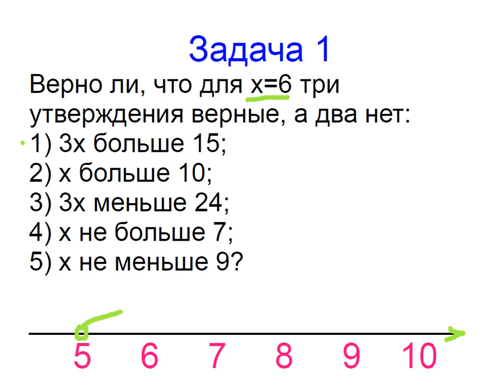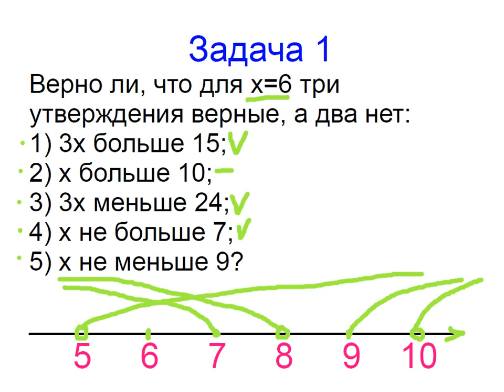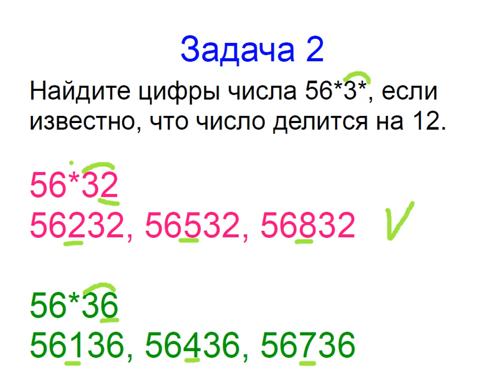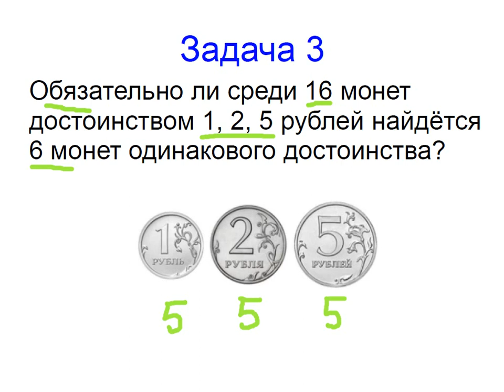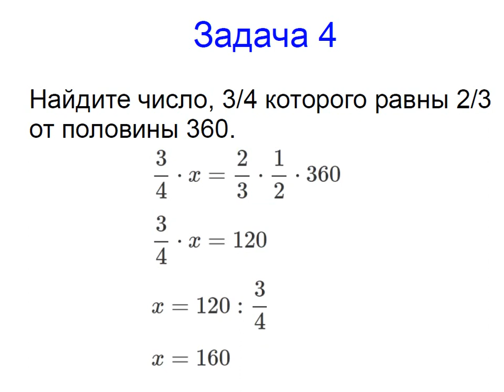Меташкола. Математика 5 класс 33 серия. Задачи к серии.